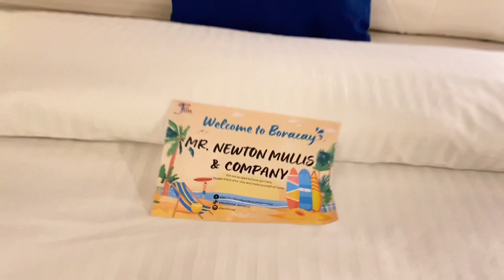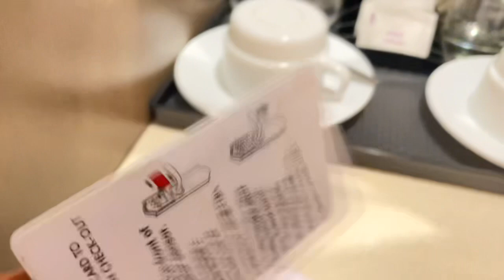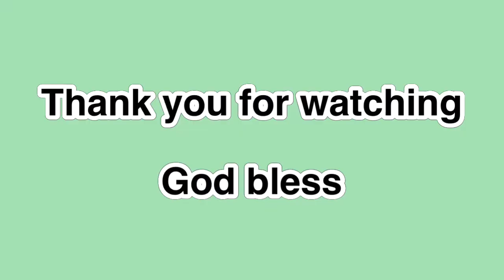BORACAY VACATION || FIERRA HOTEL AND GARDEN SUITS ROOM TOUR DELUXE